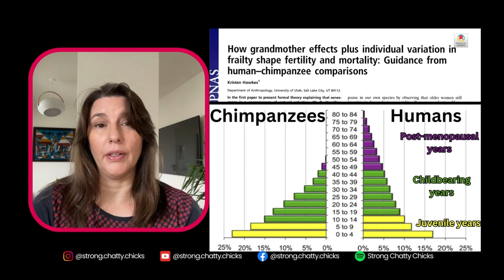Chatty Chick Side-Note: The Grandmother Hypothesis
In this Chatty Chick Side-Note Paula answers the question "what is The Grandmother Hypothesis?" Post-menopausal women (often grandmothers) have an important part to play in our societies and may be the key to our success as a species.

References:
Hawkes, K., et al., Grandmothering, menopause, and the evolution of human life histories. Proc Natl Acad Sci U S A, 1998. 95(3): p. 1336-9.

Hawkes, K., Colloquium paper: how grandmother effects plus individual variation in frailty shape fertility and mortality: guidance from human-chimpanzee comparisons. Proc Natl Acad Sci U S A, 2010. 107 Suppl 2(Suppl 2): p. 8977-84.

Silberman, R., An Evolutionary Argument for why Grandmas Rule, in SITN: science in the news. 2020, Harvard University.

What would you like us to chat about next?